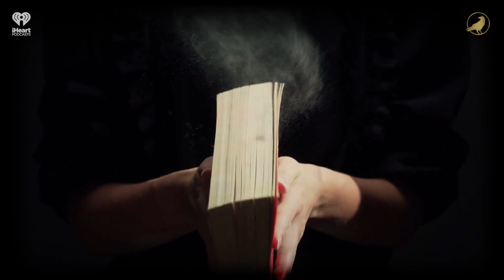Ep 27: Ascension | AARON MAHNKE'S CABINET OF CURIOSITIES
On our tour of the Cabinet of Curiosities today, we will meet two unique individuals. One spent his life looking for fame, while the other wanted to escape it. Whether they each achieved their goals is up for debate.